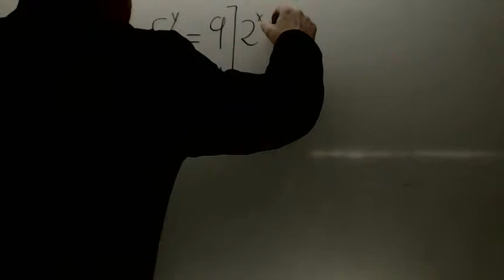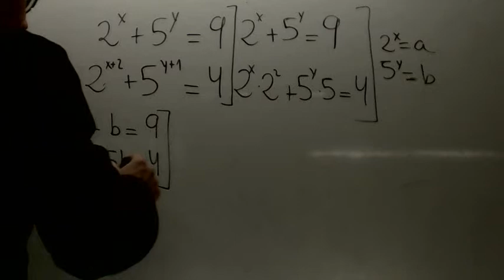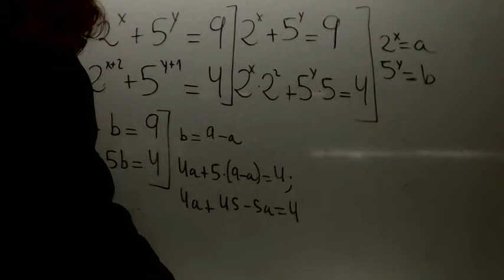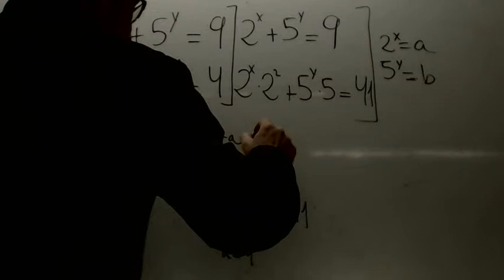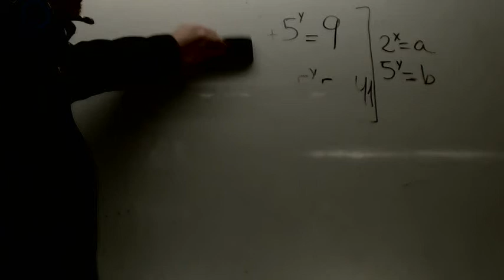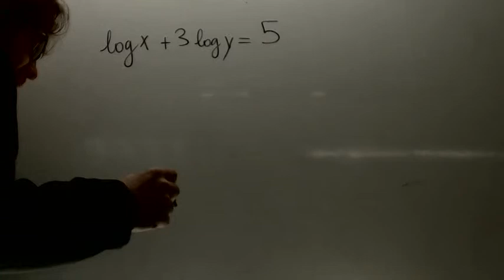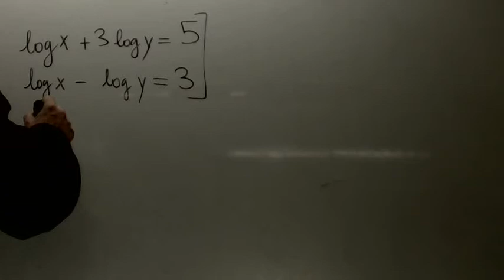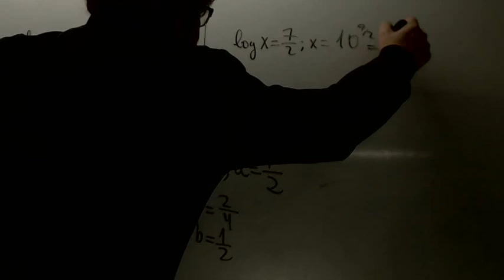Sistemas de ecuaciones exponenciales y logaritmicas Matematicas 1 Bachillerato Academia Usero